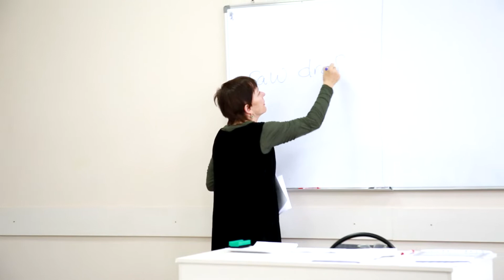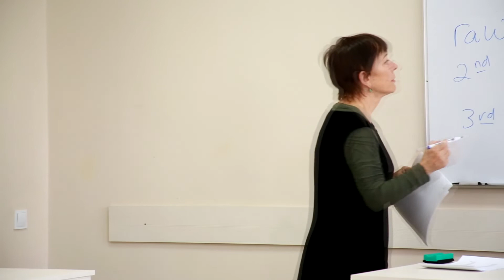Interview with Valerie Sartor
Valerie Sartor, PhD: Language, Literacy and Sociocultural Studies, TESOL, Fulbright Fellow
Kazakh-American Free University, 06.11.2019